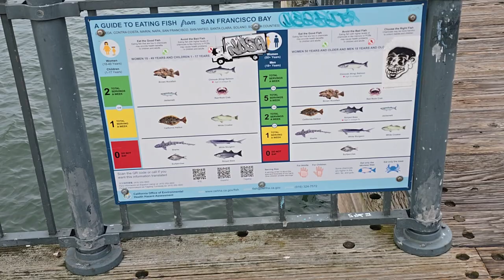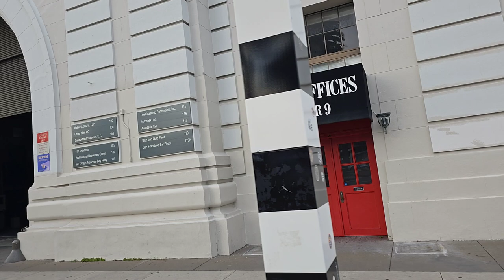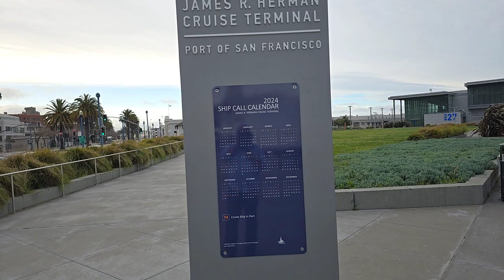Exclusive 4K Pierwalk Experience Part 2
Exclusive 4K Pier walk Experience Part 2 | सैन फ्रांसिस्को पियर्स: देखें शानदार नजारे

Title: A Walk Through History: Exploring SF's Piers 15, 17, 9,23 & 27 YouTube

Today, we're taking a walk through time as we explore three of San Francisco's most historic piers: Pier 15, Pier 17, Pier 19, Pier 23 and Pier 27.
This is a continuation to the previous video where we explored all different piers . In this video we will explore an amazing museum and one of the famous cruise terminals of San Francisco.

Pier 15/17 (Exploratorium)  -The Exploratorium is a museum of science, technology, and arts in San Francisco, California. Founded by physicist and educator Frank Oppenheimer in 1969, the museum was originally located in the Palace of Fine Arts and was relocated in 2013 to Piers 15 and 17 on San Francisco's waterfront.

Pier 27- James R. Herman Cruise Terminal- The new Pier 27 terminal, named after labor leader James R. Herman, is a corrugated aluminium structure 40 feet (12 meters) tall and 504 feet (153 meters) long. It houses ticketing and baggage areas, security operations, and a Customs and Border Protection Area, and can handle cruise ships with up to 4,000 passengers.
So join me as we embark on this historical adventure, uncovering the hidden stories and vibrant energy of these legendary piers.

Chapters:

00:00 - Intro
01:57 - Coqueta Mexican Restaurant
02:24 - Guide to eating fish from San Francisco Bay
04:27 -The Waterfront Restaurant and Café
05:20 - Transamerica Building
05:49 - Pier 9 / Law Offices
06:58 - KGO.TV
07:52 - Exploratorium Pier15/17
08:45 - Pier 15
12:49 - Pier 19
14:00 - Pier 23
15:36 - Pier 27- James R. Herman Cruise Terminal